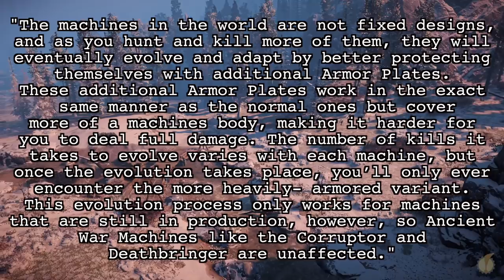Lore Bites: Machine Evolution (Living Lore)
Lore Bites, the series that spotlights some of  the hidden gems in the world of Horizon Zero Dawn. Join us as we examine a little known game mechanic that may yield yet more clarity into the past of Horizon's world.